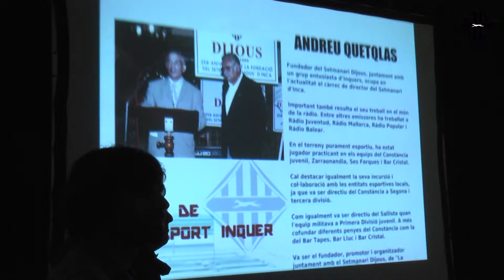Inca ret homenatge als esportistes més destacats a la Gala de l’Esport inquer per distingir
La Fàbrica Ramis, ha acollit laGala de l’Esport inquer. Es tracta d’un esdeveniment que té un doble objectiu, per una banda distingir als esportistes locals més destacats al passat any i per l’altra promocionar l’esport base al municipi.
En total es farà un reconeixement a quasi 80 persones i equips que han aconseguit un guardó en les seves respectives competicions durant el 2016 o bé han estat premiats a tornejos nacionals o internacionals. Es poden trobar atletes, nedadors, pilots de motociclisme, futbolistes o ciclistes entre tots els que participaran de la gala.També, per la seva trajectòria s'ha distingit als esportistes Arnau Fontanet, Toni Martorell, Marc Horrach, Pere Antoni Gomila i Joan Reinoso, i, també, s'ha guardonat al periodista esportiu i director del Setmanari Dijous, Andreu Quetglas, qui creà la Nit de l’Esport d’Inca, precursora d’aquest esdeveniment.